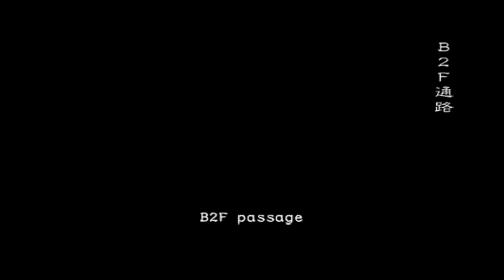RESIDENT EVIL OUTBREAK FILE #2 ONLINE | UNDERBELLY | PARTE 1